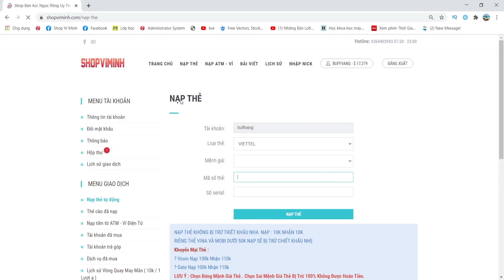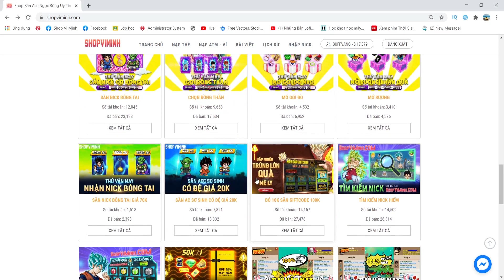Ngọc Rồng Online - Thử Đổi Vàng Ra Ngọc Lần Thứ N Tại Sv8 Và Cái Kết Không Ngờ Tới !!!